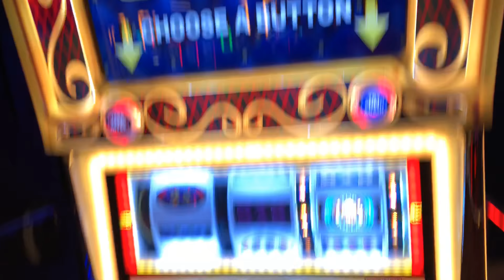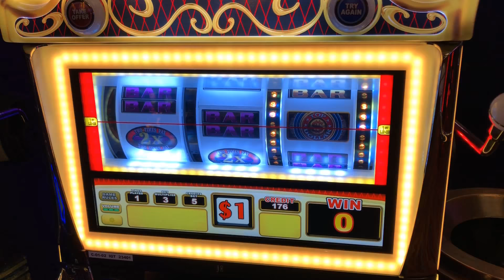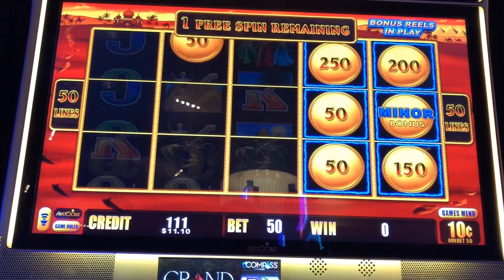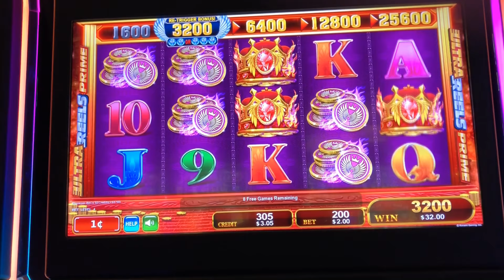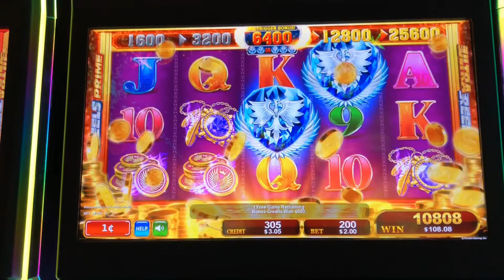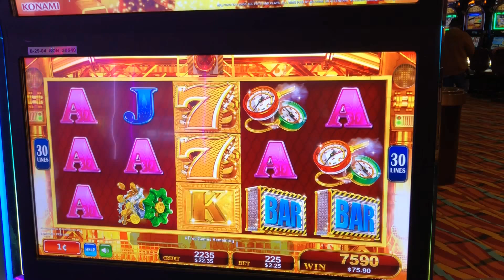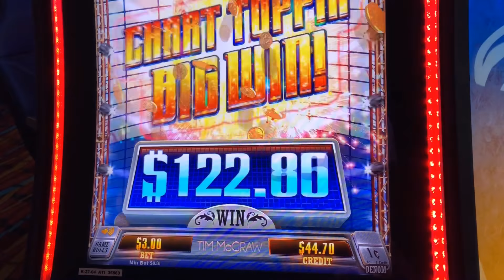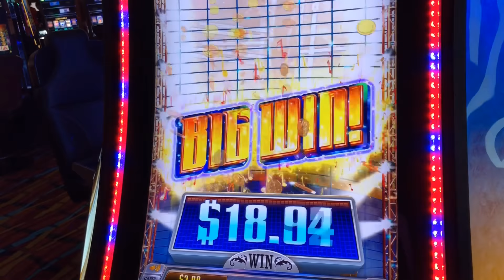MAX BET AND HIGH LIMIT SLOTS!!! THIS IS HOW WE DO IT!!!!!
Top Dollar, Tim McGraw, Divine Eagle, Lightning Link and more